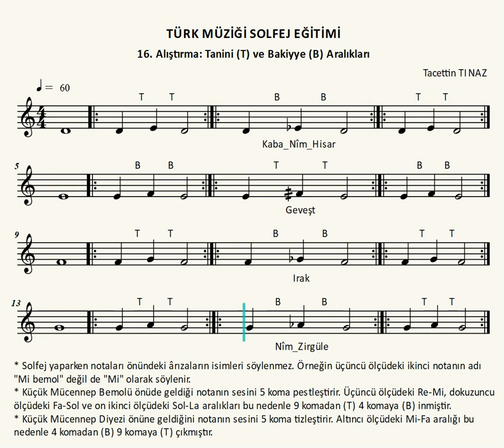16. Alıştırma: Tanini ve Bakiyye Aralıkları